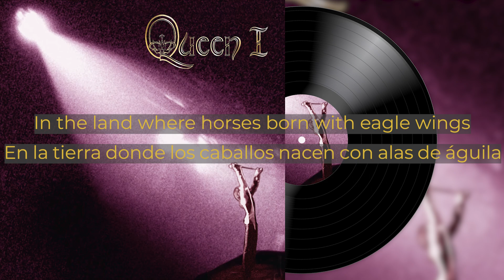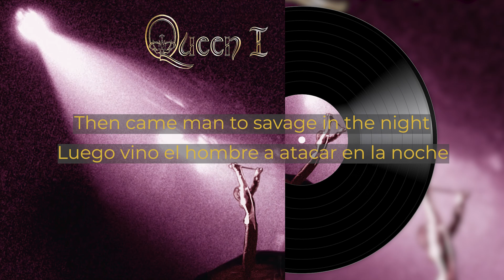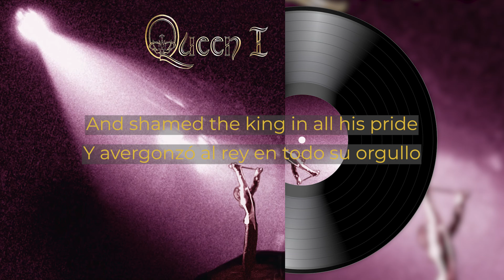Queen - My Fairy King // Sub Español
¡My Fairy King (2024 MIX) por Queen subtitulada al español!

Compuesta por Freddie Mercury, presenta un vívido mundo de fantasía de nombre 'Rhye' que, bajo el reinado de un benévolo “rey hada”, encarna una tierra intacta y mágica, celebrando la belleza, la armonía e inocencia, contrastando con la influencia destructiva de la humanidad.
Una narrativa de pureza perdida, sugiriendo un tema más amplio de desilusión ante la corrupción y la codicia del mundo humano. Este tema se inspira en el poema de Robert Browning "El flautista de Hamelin"

Más de medio siglo después de su lanzamiento y como un capítulo vital en la historia de la banda, el álbum debut homónimo de Queen de 1973 ha sido remezclado y restaurado para que suene como la banda siempre quiso con una nueva mezcla estéreo, es algo interesante de escuchar para ser sinceros...

Traducción y edición: Lilac Haze & Azami Blake